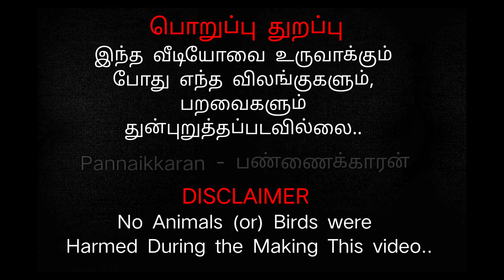மாபெரும் நாட்டு மாடுகள்,முட்டுக்கிடாய்கள் கண்காட்சி | வேளாண் திருவிழா 2023 |சக்தி பொறியியல் கல்லூரி.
பண்ணைக்காரன் - இத்தளத்தில் பாரம்பரிய நாட்டுக்கோழி வளர்ப்பு, ஆடு மாடு வளர்ப்பு, மீன் வளர்ப்பு, நாய்கள் வளர்ப்பு மற்றும் அதன் நோய்கள் மேலாண்மையை குறித்தும் அறிந்து கொள்ளலாம்..

Our Channel "Pannaikaran" / பண்ணைக்காரன் introducing Free Range Farming, Organic Farming, Country Chicken farming, Disease Management, Organic Foods, Breeding Methods and Techniques...

பொறுப்பு துறப்பு :

நமது பண்ணைக்காரன் யூடிப் சேனலில் பேட்டி கொடுப்பவர்கள் சொல்லும் கருத்துகள் அவர்களின் சொந்த கருத்துக்களே அன்றி நமது சேனலின் கருத்துக்கள் அல்ல... இவ்வாறு அவர்கள் கூறும் கருத்துகளுக்கும் நமது சேனலுக்குக்கும் எவ்வித சம்பந்தமும் இல்லை என்பதை உறுதி பட விளக்குகிறேன்...!!

The Suggestions & Comments From the Interviewers on "Pannaikkaran " YouTube channel are their own opinions.. I assure that, It may not related to our Channel's Descriptions.. Choose Wisely...!!